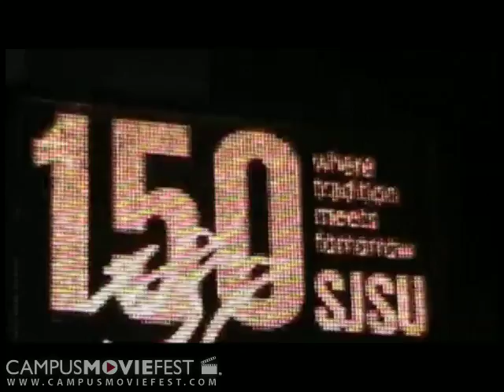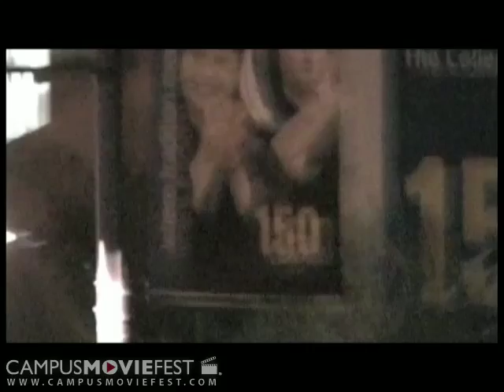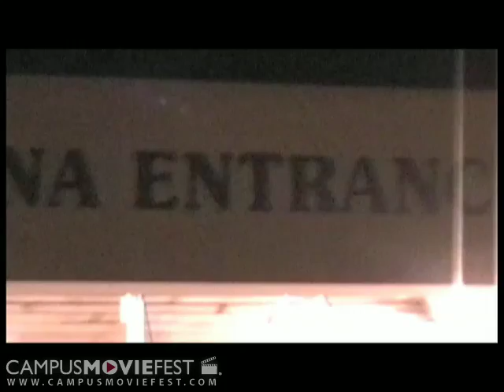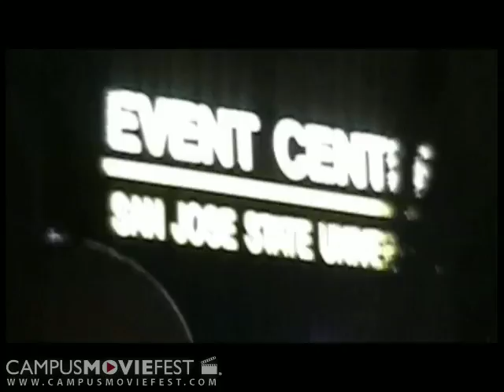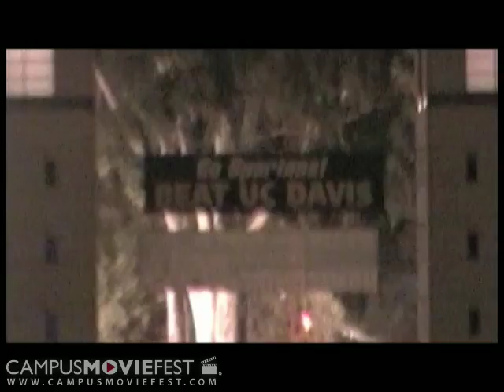Downtown night @ SJSU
It shows how SJSU looks like in night

Created by KAAZZA at San Jose State University in 2007 as part of Campus MovieFest, the world's largest student film festival.

Downtown night @ SJSU Cast & Crew :
Rahul Sharma - Captain
with
Jatin Grover
Jatin Bansal
Jatin Grover